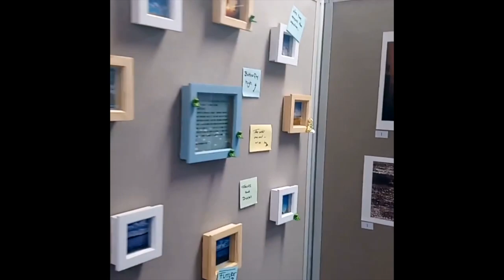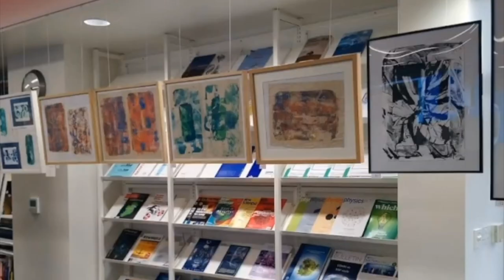ECMWF Art Exhibition 2020 - HR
A tour around ECMWF's first science and art exhibition which opened on Tuesday 18 February 2020. Over 80 artworks from 27 artists (ECMWF scientists and family) were displayed.